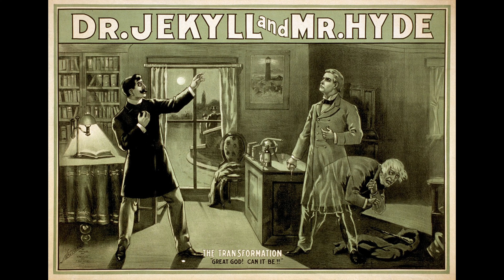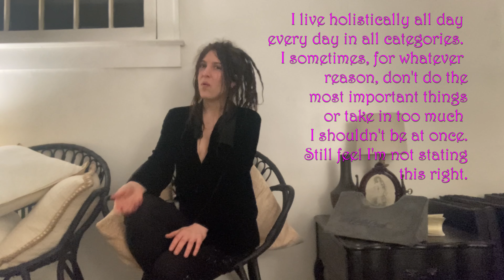Goth Girl Style Boho Living: Natural Health & Alternative Wellness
Natural holistic wellness. Goth girl style boho lifestyle tips, health talk, thoughts, opinions, perspective, alternative life, living naturally, healing, long straight hair dreadlocks, astrology, chiropractic care, acupuncture, biology, meditation, tattoos, tips, rant, ramble, & more. How to feel your best. How to bounce back. Gothic bohemian geek dark gypsy spiritual hippie punk morbid pagan witch hang out

Amazon Wishlist: